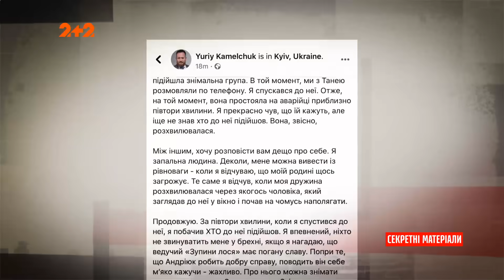Депутата від «Слуги народу» змусили публічно вибачитись – Секретні матеріали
Намагаючись стати народним депутатом наші обранці дуже впевнено переконують нас, що вони такі ж самі, як і ми, звичайні люди. Але як тільки ми їх обираємо, вони про це забувають та злітають до небес. До речі один з таких нещодавно був змушений приземлитись та вибачатись.